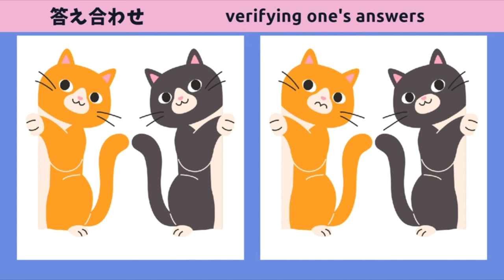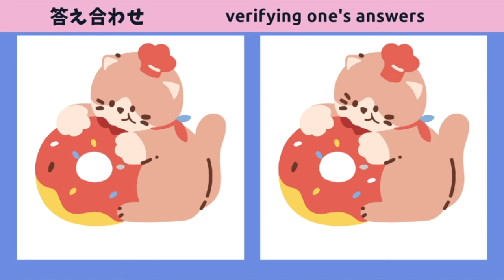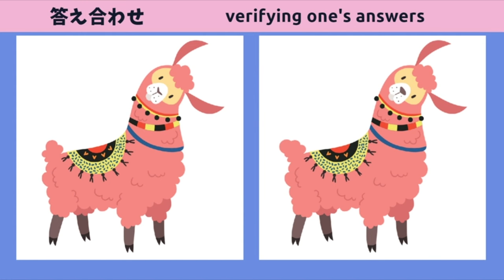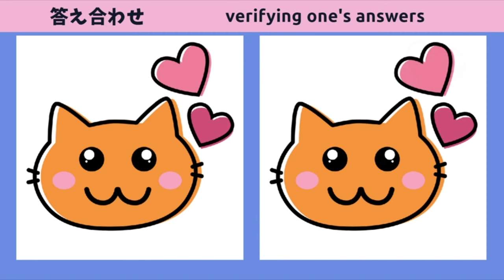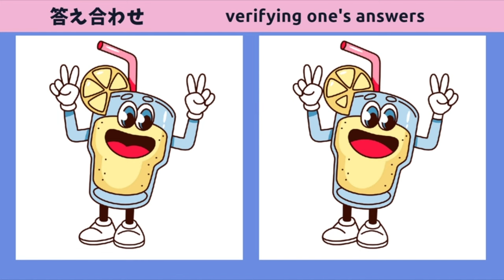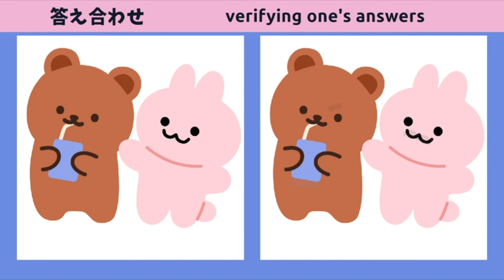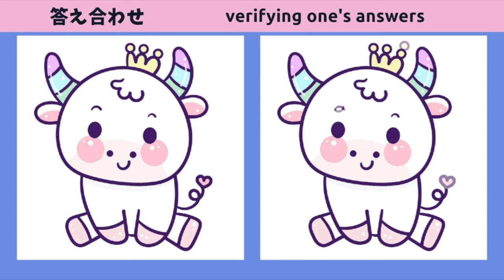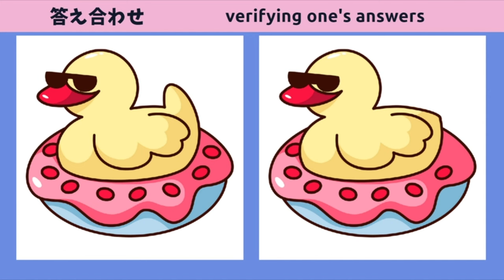【間違い探しクイズ】無料脳トレ総集編【Vol 2】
総集編Vol.2です！
2024年1月に更新された動画（その2）です
長時間動画となりますので、無理のない程度にチャレンジしてみてください！